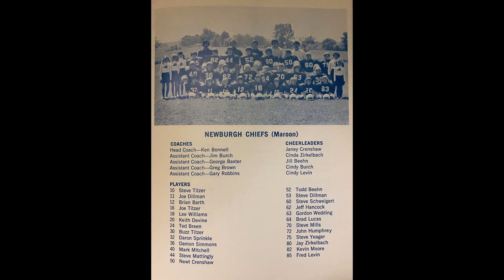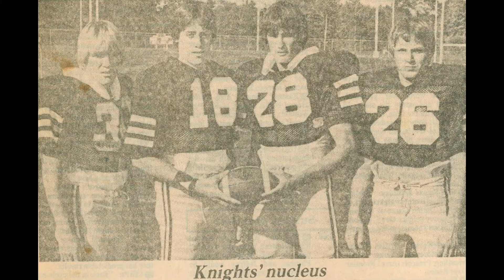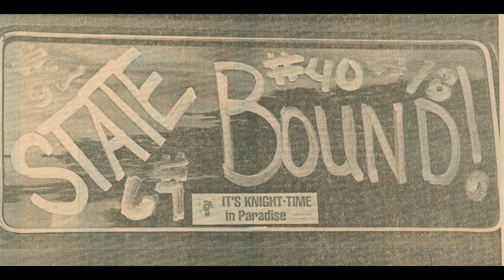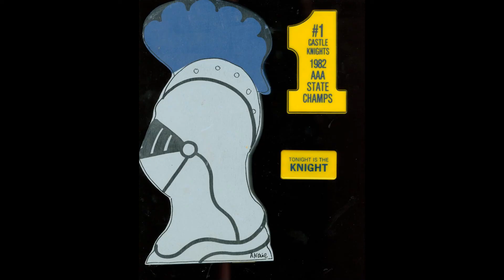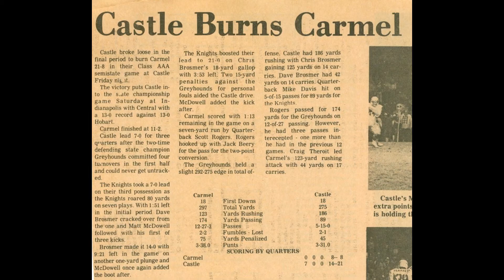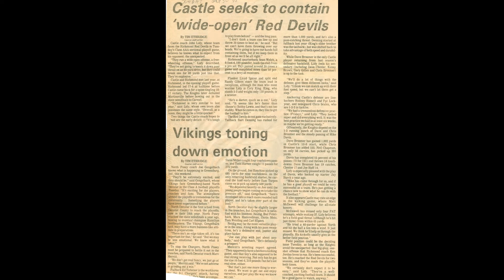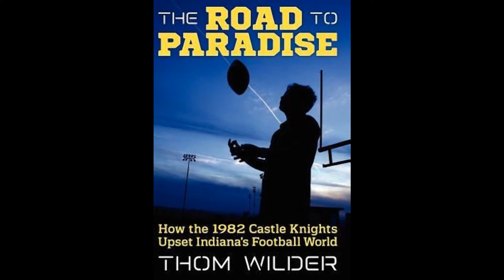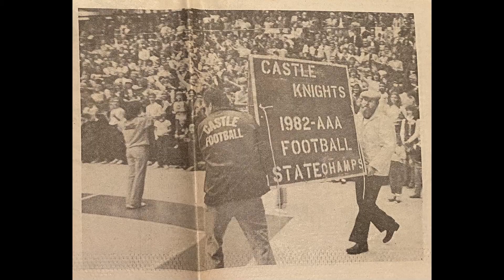1982 Castle Football State Championship 40th year Anniversary/Reunion 97.7 WREF Radio Talk Show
This radio talk show took place on Friday, September 2, 2022 before the Castle varsity football game vs Evansville Bosse. The guests on the show were the following: Neil Chapman/Mike Davis, Rodney Russell/Mike Hoag, "Down Town" Kenny Brown/Craig "Boo" Day, Coach John Evers/Coach Marc Anderson, David/Chris Brosmers, and Deon Chester/Greg Seibert.